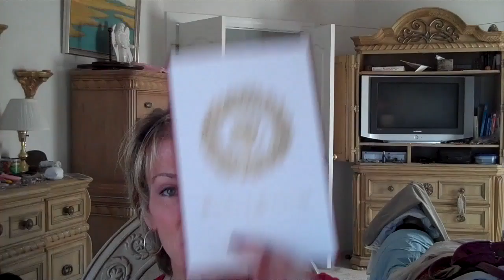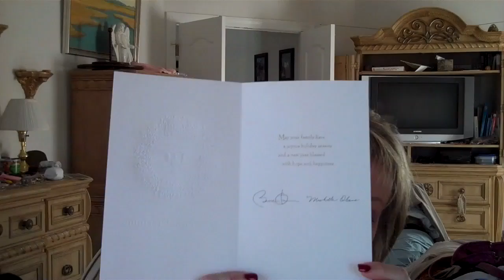Donna's Vblog Jan 6, 2010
Created on January 6, 2010 (but uploaded on Jan. 10)using FlipShare.